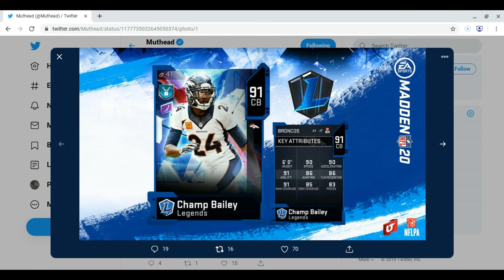MUT 10 Calvin Johnson is a Free Safety & Legend Recap with Other Greats in Madden 20 Ultimate Team!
Market & Pack Tips During EA Access for No Money Spent Players in Madden 20 Ultimate Team!

No Money Spent Squad 99 Overall & 97 Washingtos Theme Team in MUT 19!